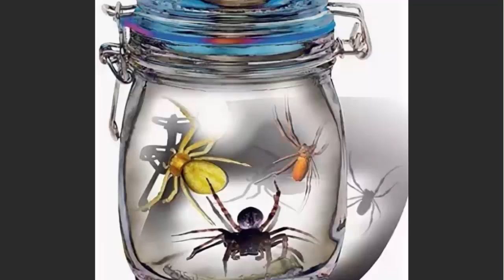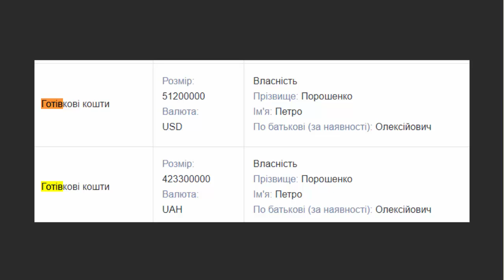Зеленский арестовал имущество Порошенко! Скоро в тюрьму?